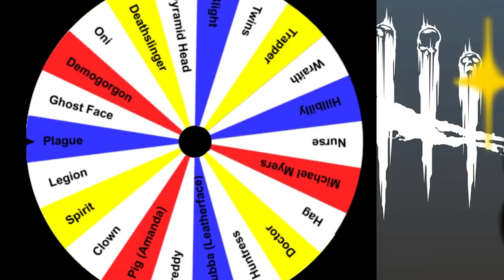Best Twitch Moments (Start of 2021)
Here are the best Twitch moments of 2021! Enjoy! :D